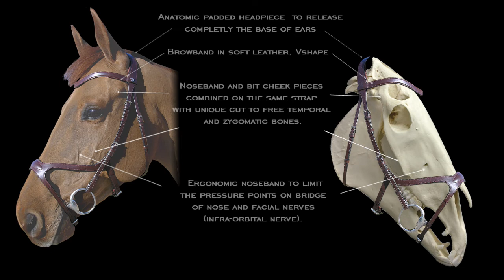“X-FIT” Anatomic Bridle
Anatomic padded headpiece to release completely the base of ears.
Noseband and bit cheek pieces combined on the same strap
with unique cut to free temporal and zygomatic bones.
Ergonomic noseband to limit the pressure points on bridge
of nose and facial nerves (infra-orbital nerve).